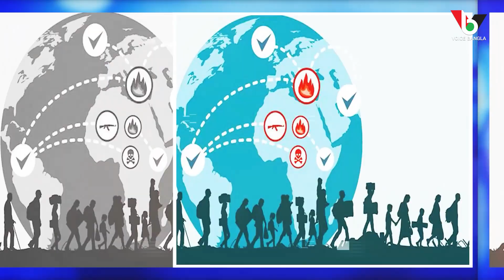কালো টাকা সাদা করার প্রক্রিয়া শুরু, পাচারকারীদের পোয়াবারো I Mostofa Feroz I Voicebangla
কালো টাকা সাদা করার প্রক্রিয়া শুরু, পাচারকারীদের পোয়াবারো I
Mostofa Feroz